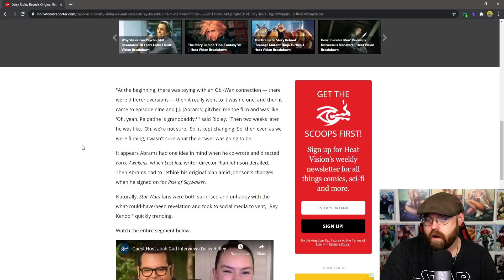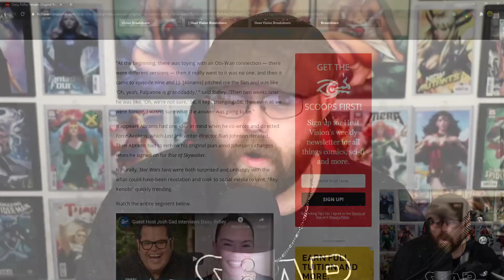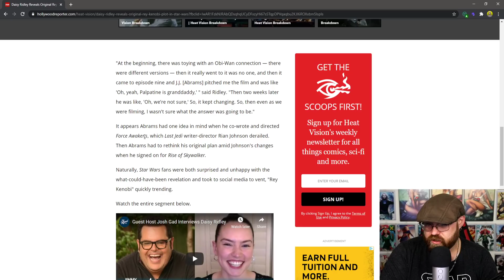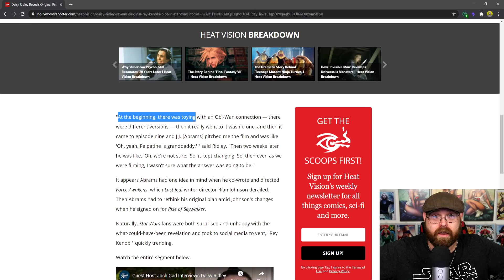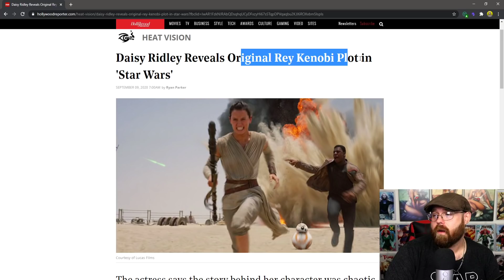LucasFilm LIED To Fans! | Daisy Ridley Confirmed There Was NEVER A Plan!......WTF!!!!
Send fan mail or Items to review at:
Robert Storms